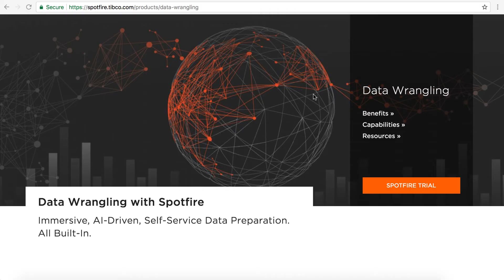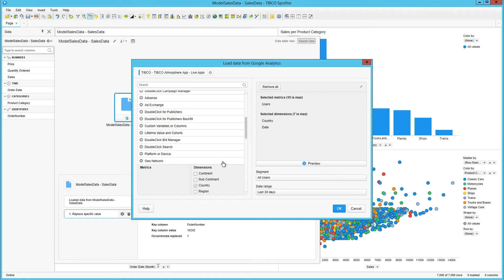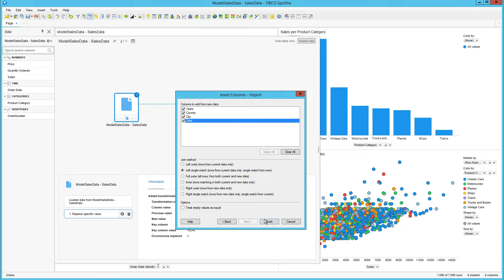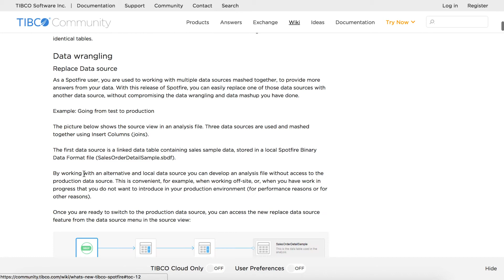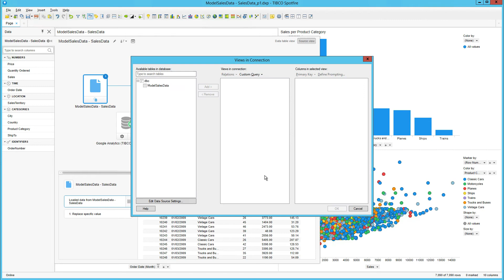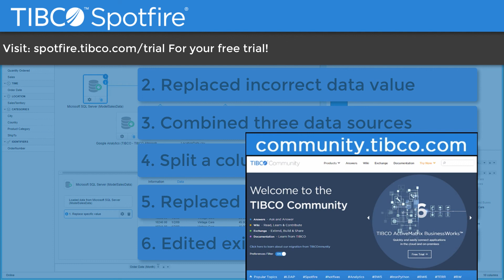Smart Data Wrangling with Spotfire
A quick look into some of the smart data wrangling features available in Spotfire.